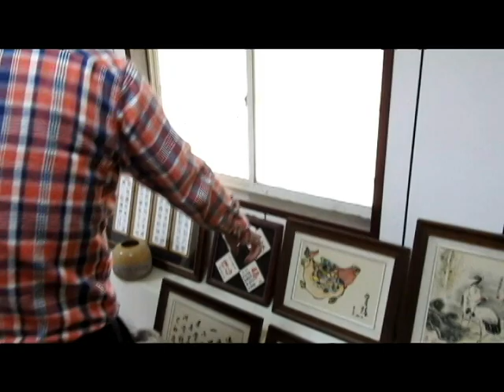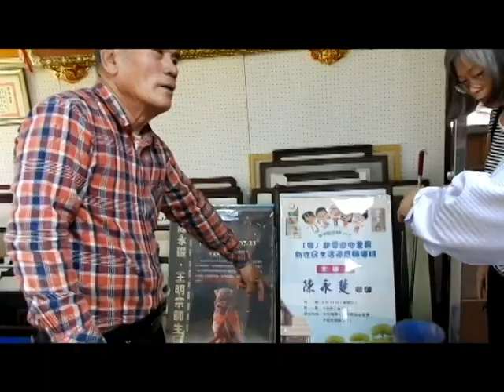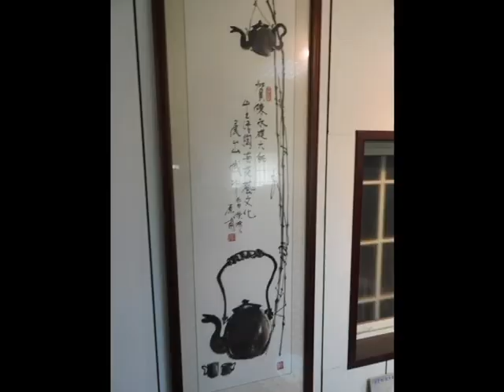雲林縣外勤記者關懷社會聯誼會會長陳信利帶領成員參訪陶藝名師陳永礎經營之羊咩咩生態園區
雲林榮服處春節劍湖山之因緣聚會，雲林縣外勤記者關懷社會聯誼會會長陳信利與劍湖山遊樂世界尤董及斗南陶藝名師陳永礎經營羊咩咩生態園區同一桌，有榮民背景之倆人經聯誼會會長陳信利之牽線今23日聯誼會媒體好友多人及劍湖山遊樂世界尤董夫婦首次來到陶藝名師陳永礎家裡參觀，前往賞陶、餵羊咩咩，中午在園區享用羊肉爐。多才多藝之陳永礎也養狗養鴨開餐廳茶道陶藝更是一流，如今又發費7位數整修庭院養起羊，羊爸爸有22隻母羊，懷胎8個月生出一隻可賣1萬元、與會參觀之好友開玩笑說這樣幾年下來羊爸爸收成可觀喔，大家參觀其陶藝工作室成果品增廣見聞受益良多。海派好客的他也擴展視野到其他縣市去藝文交流深受肯定好評，劍湖山世界將聘請陳永礎大師擔任藝術總監安排藝文展以增添劍湖山世界藝術活動。今天受邀參與貴賓還有書法大師林周生、砲測中心陳指揮官、嘉義榮民處許淑菁處長等多人參觀餵羊活動溫馨滿堂。